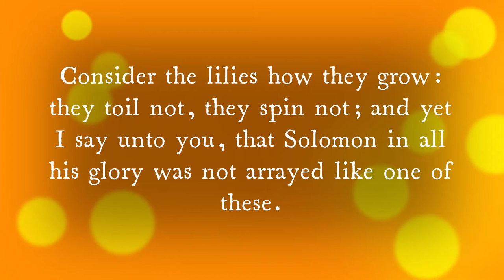Что говорит Библия о лилиях и человеке?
Евагелие От Апостола Луки 12:27
Посмотрите на лилии, как они растут: не трудятся, не прядут; но говорю вам, что и Соломон во всей славе своей не одевался так, как всякая из них.
Євангелія Від Апостола Луки 12:27
Погляньте на ті он лілеї, як вони не прядуть, ані тчуть. Але говорю вам, що й сам Соломон у всій славі своїй не вдягався отак, як одна з них!
От Луки 12:27
New Testement From Apostel Luke 12:27
Consider the lilies how they grow: they toil not, they spin not; and yet I say unto you, that Solomon in all his glory was not arrayed like one of these.